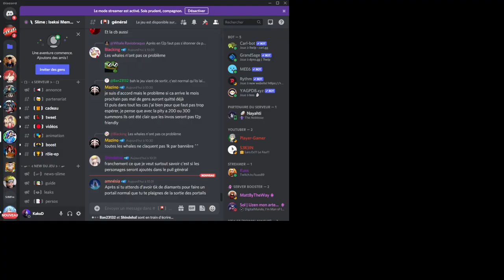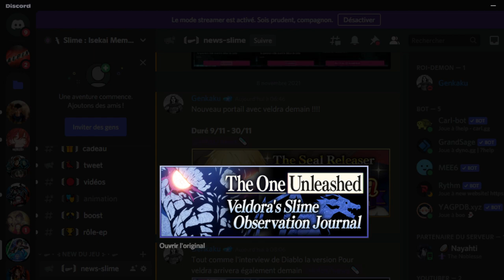FAUT IL INVOQUER ? VELDRA V2 ARRIVE DEMAIN AVEC UN NOUVEL EVENT ! SLIME ISEKAI MEMORIES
VELDRA  V2 ARRIVE DEMAIN AVEC UN NOUVEL EVENT ! slime isekai memories